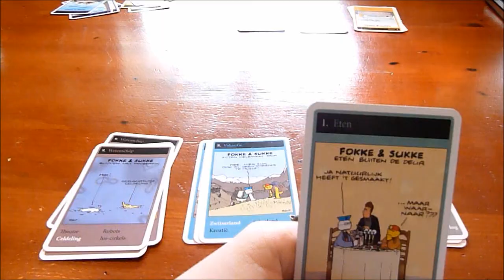Document Your Life: May 2012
In which I play boardgames and bake pancakes with Lauren and Linde, have a picnic with my soccer team, go to a concert of the Dutch singer Spinvis and go for a bike ride with my dad.